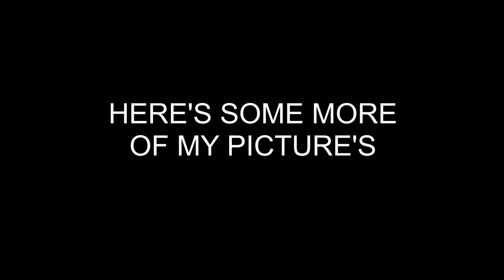Mike Gimbal Picture Video #5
Here's Some Beautiful Pictures Of Some Flowers.

Here's the link to my other social media platforms.👇🏻